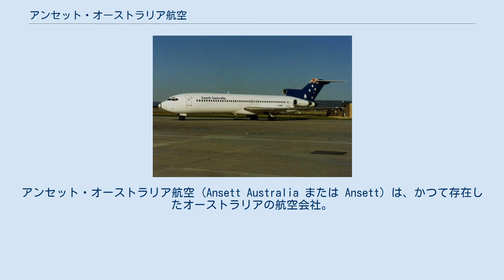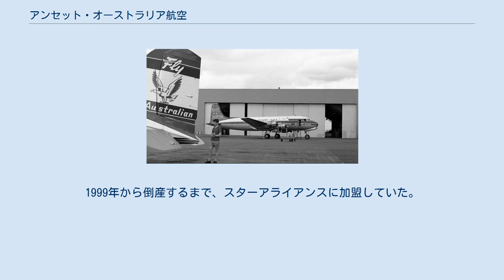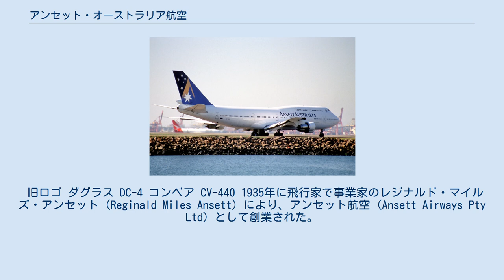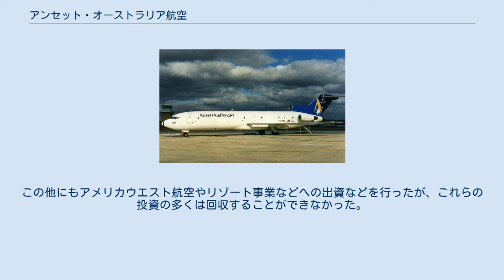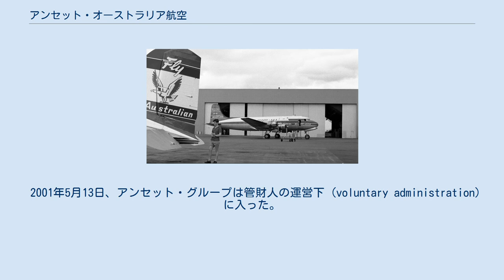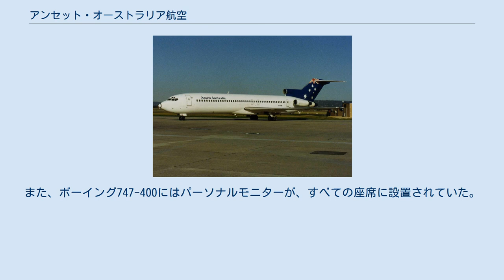アンセット・オーストラリア航空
アンセット・オーストラリア航空 (Ansett Australia または Ansett) は、かつて存在したオーストラリアの航空会社。
 カンタス航空と共にオーストラリアの主要な国内・国際航空会社であったが、拡大路線の失敗や競争激化による業績悪化などによって2001年に経営破綻し、その後一部路線の運航を再開したものの2002年3月に運航を完全に停止し、2011年に清算結了した。
1999年から倒産するまで、スターアライアンスに加盟していた。
 旧ロゴ ダグラス DC-4 コンベア CV-440 1935年に飛行家で事業家のレジナルド・マイルズ・アンセット (Reginald Miles Ansett) により、アンセット航空 (Ansett Airways Pty Ltd) として創業された。
1937年に上場されたが、第二次世界大戦中はアメリカ陸軍航空隊に貸し切られていた。
戦後、多数の航空会社を併合し、20世紀の後半、特に1980年代には最も繁栄した。
この他にもアメリカウエスト航空やリゾート事業などへの出資などを行ったが、これらの投資の多くは回収することができなかった。
 1999年4月1日には世界最大の航空連合「スターアライアンス」に加盟し、8番目の加盟航空会社となった。
しかし、その直後に同社の業績は悪化し、2000年2月、同社を50パーセント保有していたニュージーランド航空がニューズ・コーポレーションの出資分を引き取り完全子会社とした。
ライバルのカンタス航空やLCCとの競争激化、ボーイング767型機の整備不良による運航見合わせは運転資金を不足させ、さらに機体の老朽化がのしかかった。
また数百万ドルを投じてシドニーオリンピックの公式スポンサー権を取得したが、賢明でない投資と周囲からは見られた。
アンセットは親会社であるニュージーランド航空の資金を食いつぶすようになり、ニュージーランド航空自体がニュージーランド政府の救済を受ける事態となった。
 2001年5月13日、アンセット・グループは管財人の運営下 (voluntary administration) に入った。
2001年9月14日早朝、管財人の決断によりアンセットは再建不能と判断され、航空機は子会社のものも含め運航を停止した。
あまりに突然の運航停止・カウンター閉鎖のため、あらかじめ国際線のチケットを購入していた多くの人々に被害が及んだ。
 連邦政府の債務保証を受け、2001年10月1日、オーストラリアの主要都市間の運航が再開された。
これは「アンセット・マークII」と呼ばれたが、結局2002年3月4日、すべての運航は最終的に終了した。
その後会社清算を行い、2011年8月11日に元従業員たちへの最後の分配を終え、破産処理を結了した。
 なお、同社は1994年から2001年までシドニー（シドニー キングスフォード・スミス 国際空港）→大阪（関西国際空港）→ブリスベン（ブリスベン空港）→シドニー間（運航ルートは環状である）の日本路線を運航していた。
機材は当初ボーイング747-300であったが、1999年夏頃からはボーイング747-400に入れ替わっており、共にシンガポール航空からリースされていた機材であった。
また、ボーイング747-400にはパーソナルモニターが、すべての座席に設置されていた。
 ボーイング製航空機の顧客番号（カスタマーコード）は77であった。